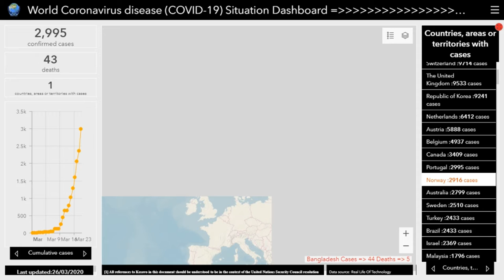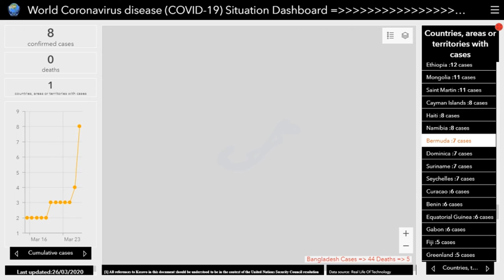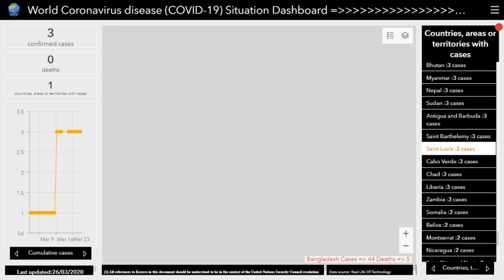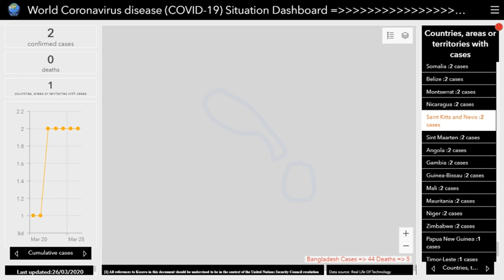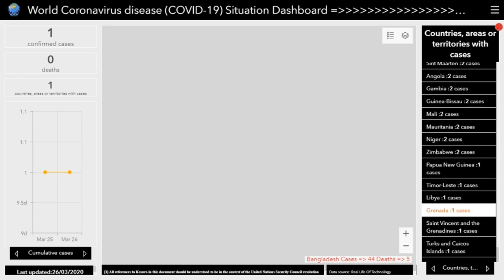27/3/2020. Coronavirus Latest world wide updates Live World Map Recording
Coronavirus Latest world wide updates Live World Map Recording 27/3/2020

Coronavirus - Latest data and updates. Providing realtime latest updates from around the world about coronavirus===COVID-19

 সব সময় শিক্ষামূলক সত্য মিথ্যা ও বাস্তব ভিডিও গুলি তুলে ধরার জন্য, আমাদের এই চ্যানেল , আমাদের গবেষণায় এবং যাচাইকরণের বিষয় Real Life Of Technology
কোনটা সত্য কোনটা মিথ্যা  ধন্যবাদ |
cornea virus,
live corona,
coronavirus live stream news,